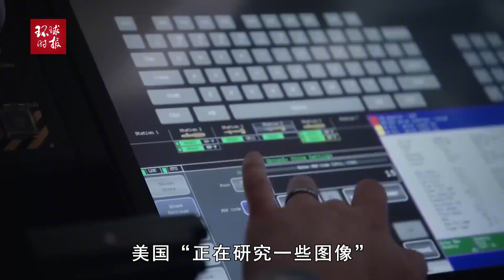白宫：美国正采取措施确保坠毁无人机不落入“错误的人之手”白宫：美国正采取措施确保坠毁无人机不落入“错误的人之手”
白宫：美国正采取措施确保坠毁无人机不落入“错误的人之手”White House: The United States is taking measures to ensure that the crashed UAV does not fall into the "wrong hands"